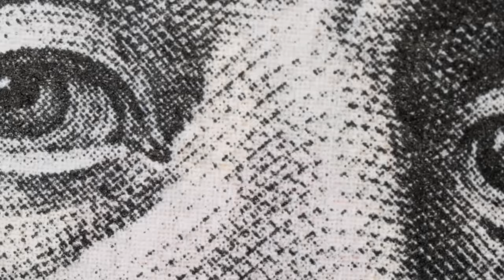تحدي المعلومات - الجرائم 🔪😱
وأخيراً عالم الجرائم 😥 الحلقة اللي انحذفت في الموسم الأول ! رجعتلكم الحين في الموسم الرابع 🔥
حلقة ممتعة غريبة عجيبة فيها معلومات نار عن كل ما يخص عالم الجرائم 🚨
من أطول حكم سجن في التاريخ إلى أفخم سجن في العالم إلى أنواع حكم الإعدام المختلفة والكثير الكثير ⚡️
والتحدي كالعادة بيني وبين محمد من بيجيب أقوى 5 معلومات الثاني ما كان يعرفها 🤣🔥
والجائزة للحين موجودة 1,000 $ كل اللي عليك تكتب معلومة ما ذكرناها في تعليقات البوست الخاص بالحلقة في صفحتي الانستغرام QQQ
مشاهدة ممتعة ❤️

شاهد آخر حلقة :
دين و طين - خطط ذكية في تربية الأبناء !

تابع صفحاتنا❤️
عبدالله الغافري

تحدي المعلومات، محمد عدنان الغافري، qqq، الغافري QQQ، محمد عدنان تحدي المعلومات، الغافري تحدي المعلومات، تحدي المعلومات، تحدي
المعلومات,محمد
عدنان
الغافري,qqq,الغافري
محمد
عدنان
تحدي
المعلومات,QQQ
الغافري
تحدي